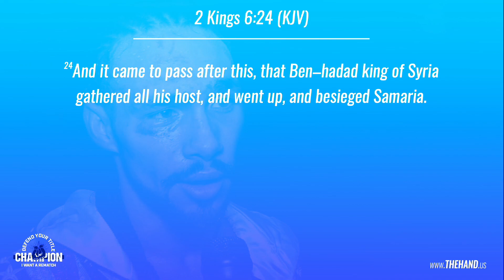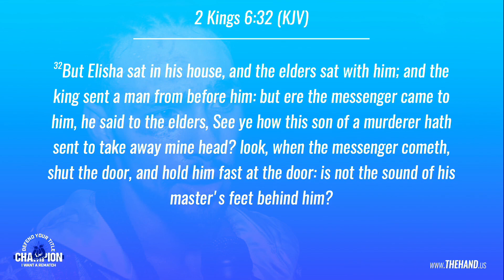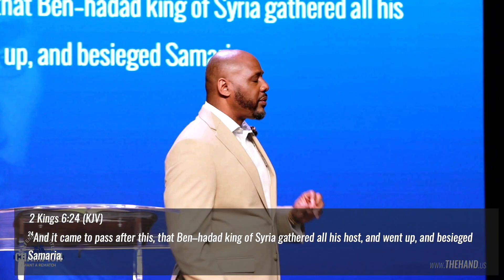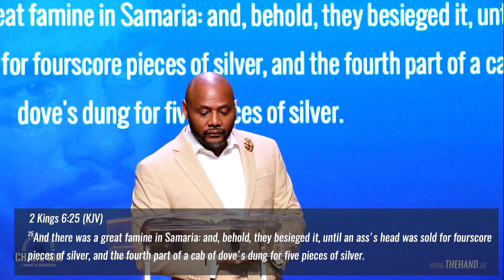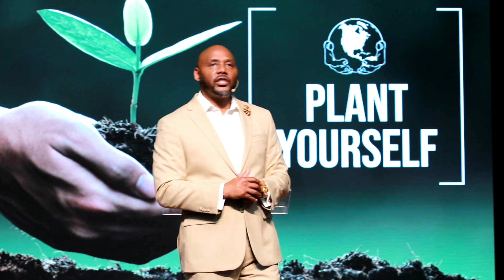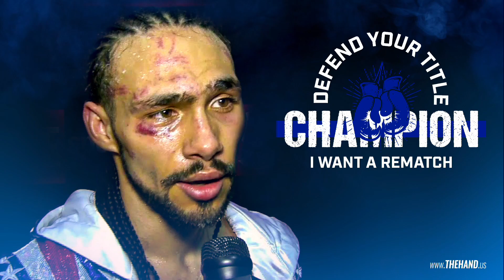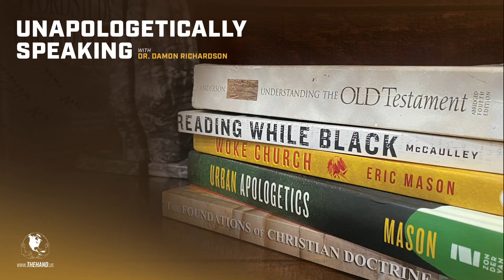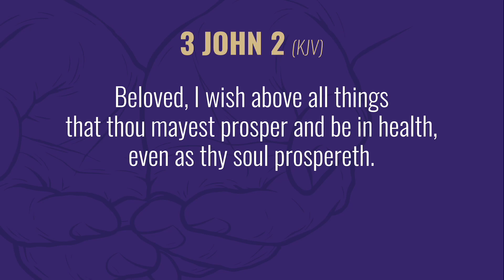Defend Your Title: I Want A Rematch | Pastor YaQuis Shelley | 4-30-23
0:00 Rotating Announcements
9:44 Welcome Visitors and Guests
11:26 Message by Pastor Shelley
1:38:15 Baby Dedication
1:49:32 Announcements by Lady Shelley